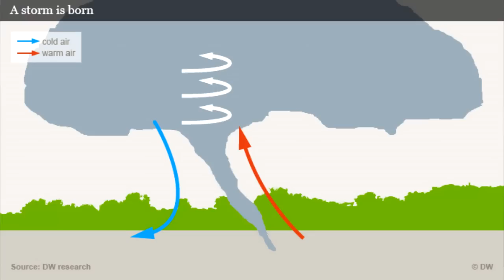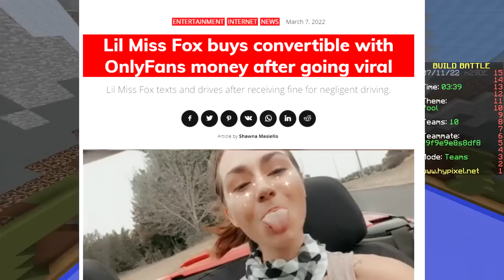WHAT IS THAT?! (Minecraft Build Battle)